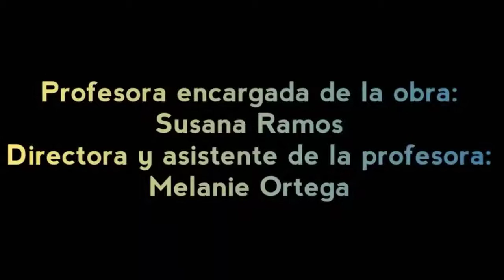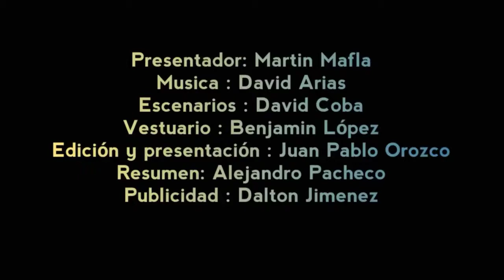LA CASA DEL QUÉ DIRÁN * OBRA COMPLETA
Llegó el momento del estreno que tanto esperábamos. "La casa del qué diran" de José Martínez Queirolo, realizada por nuestros estudiantes de 2do. de Bachillerato A bajo la dirección de la maestra Susana Ramos y la colaboración de Melanie Ortega.